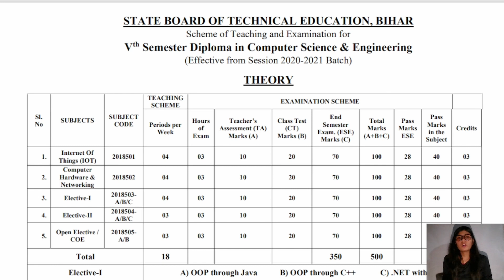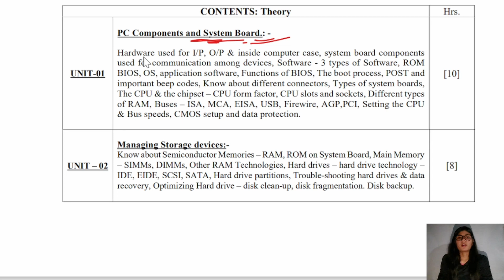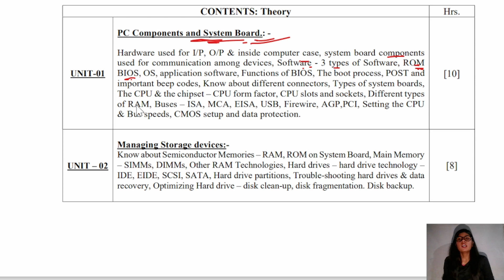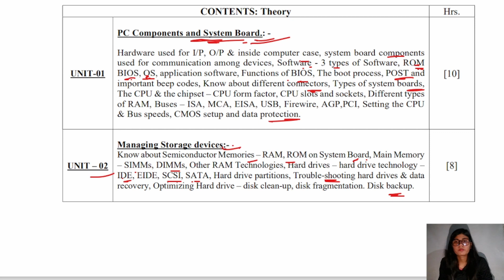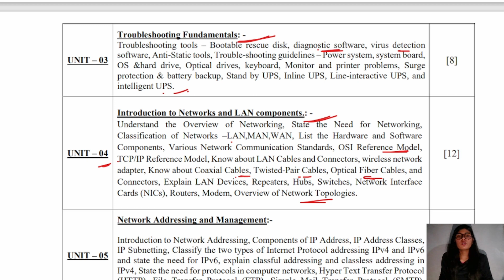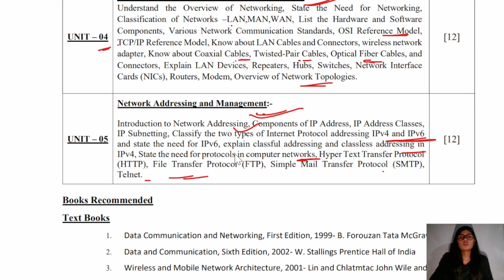COMPUTER HARDWARE & NETWORKING BY NEHA GUPTA | CSE 5TH SEM | SBTE BIHAR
*NOTE:-* More videos will be uploaded soon & demo videos are also available on app ) *so watch the video and join with us for your better future.*